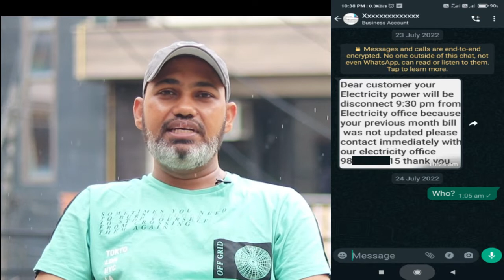बिजली बिल का नया धोखा II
VIDEO DESCRIPTION:
Hello guys, Today i will teach you about the बिजली बिल का नया धोखा II